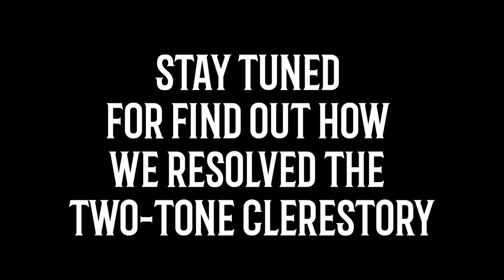Day 38: More Glass for Our Off Grid Straw Bale House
strawbale sustainableMore Glass for Our Off Grid Straw Bale House

In this video I take a lot of suggestions from our subscribers and viewers and use them to begin repairing that large picture window.

If you know anyone who might be interested in what we are doing, please let them know about our channel. Thanks!
If you would like to help support our build, donations are gladly accepted via PayPal. 100% of all donations are allocated towards our sustainable, straw bale construction. Thank You!

or

or